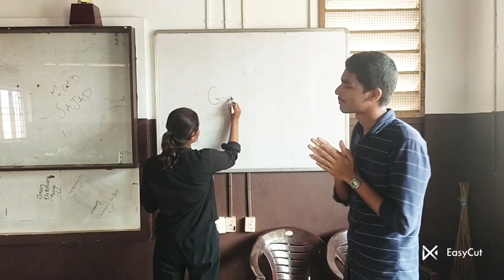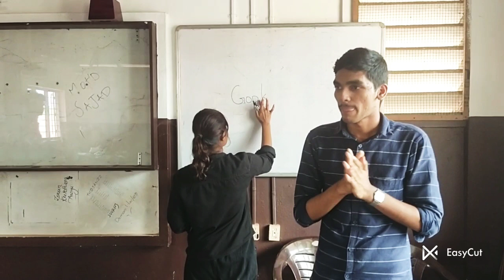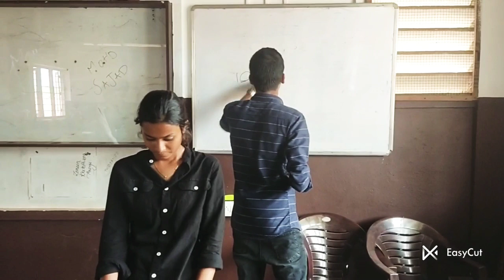മെന്റലിസം, ഗോപികയുടെ മുന്നിൽ തുടക്കം ഗംഭീരം.. എന്നാൽ എവിടെയോ ഗോപിക ഉത്തരം മറച്ചു... (part 1)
ഇത് അടിപൊളി ട്രിക്ക് ആണ് ഉത്തരം കണ്ടെത്താം അടുത്ത ഭാഗം ഉടൻ.